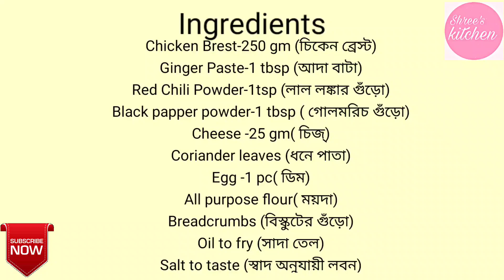Chicken Cutlet with less spice | Chicken Schnitzel recipe in pan | Chicken Cutlets Italian style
Chicken Schnitzel Recipe | Chicken Schnitzel served with Mayonnaise | German Recipe | European Food |Easy Homemade Fried Chicken

Schnitzel is a thin slice of meat fried in oil. The meat is usually thinned by pounding with a meat tenderiser. Most commonly, the meats are breaded before frying. The breaded schnitzel is popular in many countries and made using veal, pork, chicken, mutton, beef, turkey, or textured vegetable protein as a vegan alternative. It is very similar to the dish escalope in France, Japan, and the Milanese of Italy, Mexico, Uruguay, Paraguay, Argentina, Brazil and chicken fried steak of South America.

Shree's Kitchen Canvas,
Topics covered
boneless skinless chicken breasts,
chicken dish chicken schnitzel recipe
,how to make a chicken schnitzel,
pan fried chicken schnitzel recipe,
crispy fried chicken,chicken cutlets italian style,
Chicken Cutlet with less spice,
chicken schnitzel recipe in pan